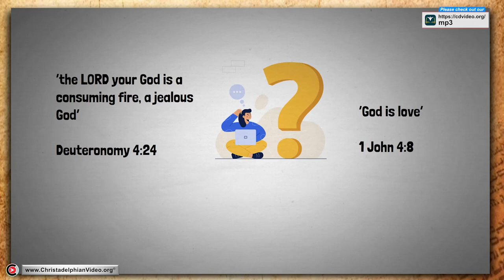The Unchanging God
A @Christadelphians Video: The God of the Bible has always been the same.  If we find Him difficult to understand, it just means we need to get to know Him better.

To find out more about God, His personality, His plan and His purpose with the world, why not read the Bible?